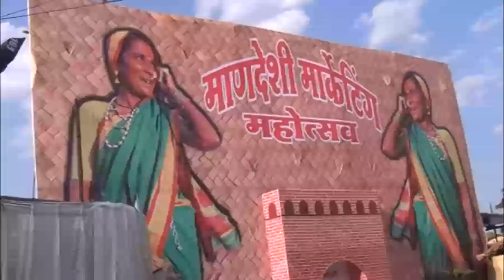Satara-Dhangari Gaj Nrutya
गजनृत्य... धनगरी समाजाचं पारंपरिक नृत्य. मेंढरामागं धावत धावत जीवन उभं करणाऱ्या धनगर समाजाचा हाच एक हक्काचा विरंगुळा. पावसाळ्याच्या चार महिन्यात गावी असलेल्या धनगरांची पावलं सायंकाळी मेंढरांना वाड्यात कोंडलं की ढोलाच्या आवाजाच्या दिशेनं पडतात. मग सुरू होतं गजनृत्य आणि 'सुंभरानं मांडलं गा, सुंभरानं माडलं,' चा घोष! धनगरी समाजाच्या अस्मितेचं प्रतीक असणारं हे गजनृत्य आता माणदेशातील सर्व जातीधर्माची शाळकरी मुलं पुढं नेतायत. असंख्य हालअपेष्टा सहन करून कलेसाठी सुरू असणारी त्यांची धडपड पाहून सदाशिव अमरापूरकरसारख्या कसलेल्या अभिनेत्यालाही अश्रू आवरणं कठीण गेलं.